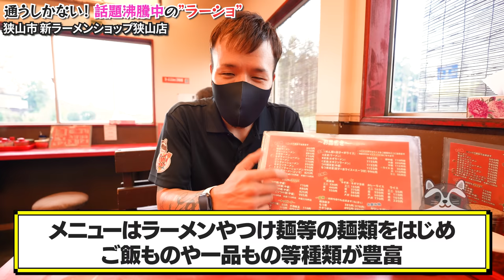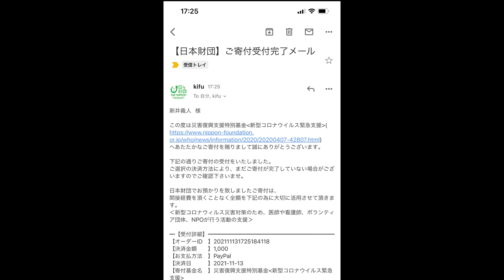【大食い】あのラーメンショップさんでガッツリ好きなだけ食べちゃおうよ【大胃王】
今回はやっと行けたあのラーメンショップさんへ！
みんながとんでもなく旨そうに食べるものだからずっと行きたかったんですよ…
結論、最高すぎて最高でございました